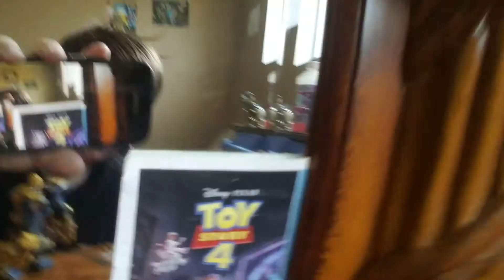Brody live On Easter day!